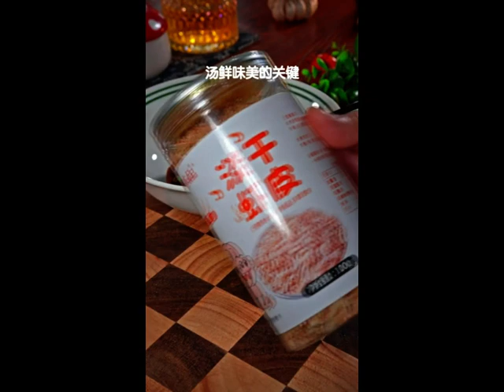Childrens breakfast cant be sloppy but also fast and simple mp4